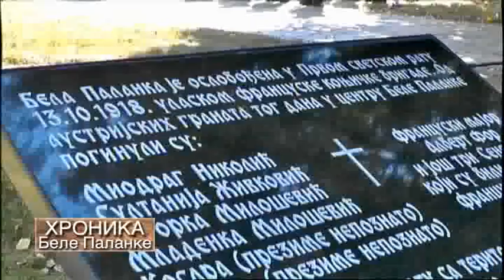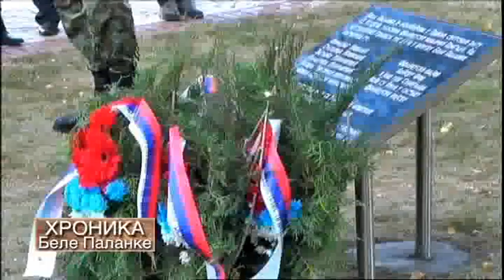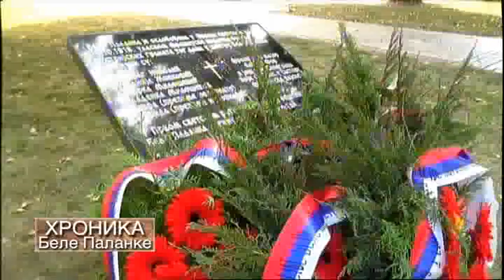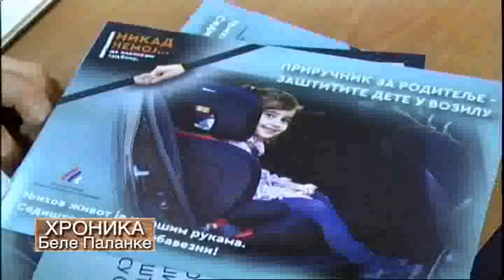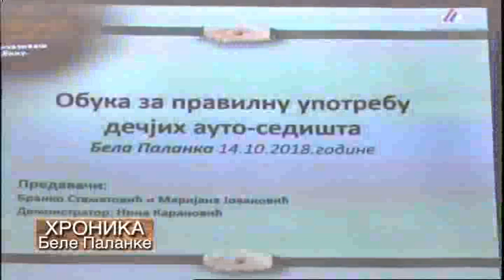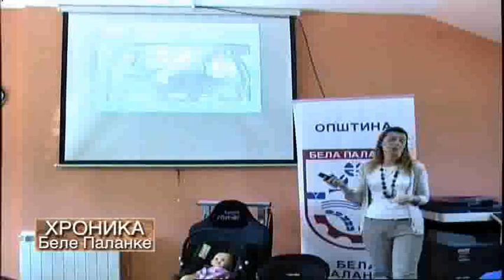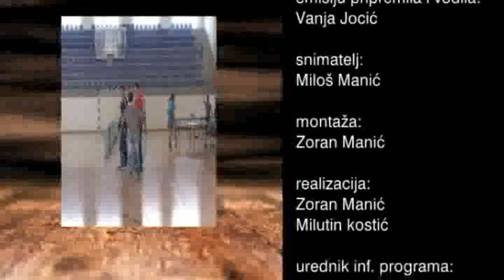HRONIKA BELE PALANKE 16102018